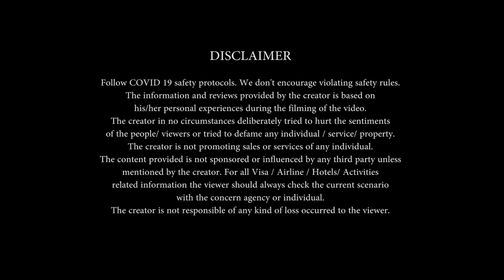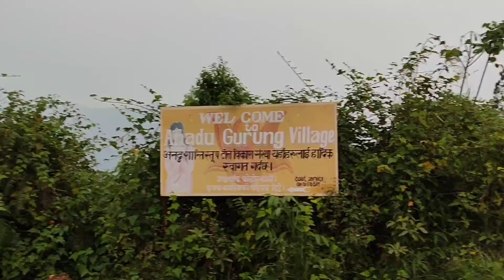Trekking In Pokhara , Nepal | World Peace Pagoda Treak Pokhara, Nepal | Nepal Vlog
in this video you will see treaking to the most beutiful place in pokhara  world peace pagoda